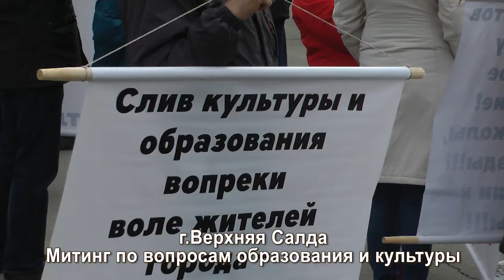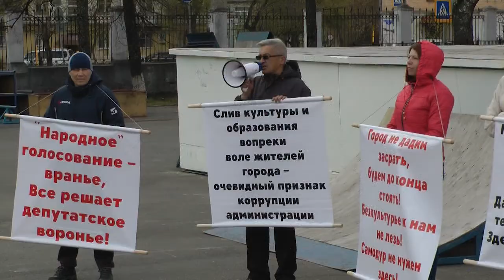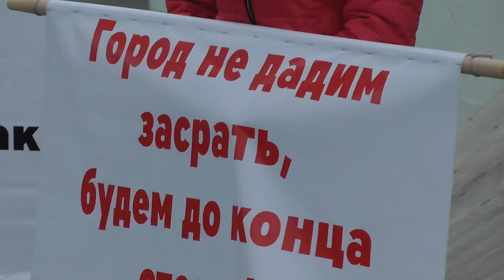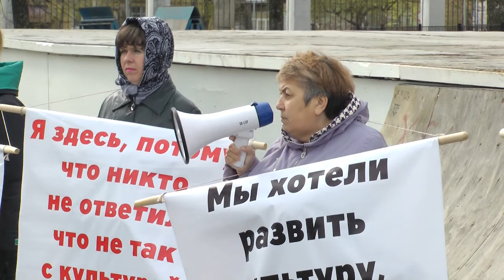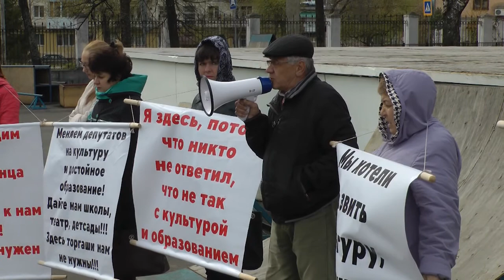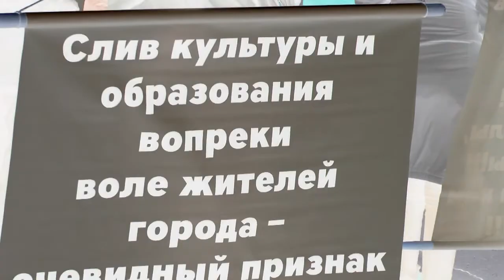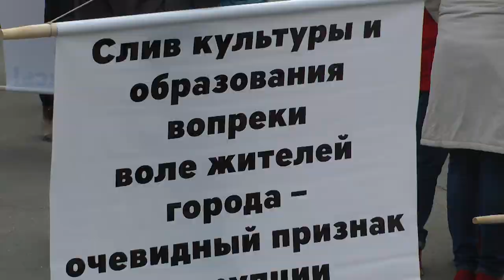Митинг в Верхней Салде по вопросам культуры и образования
Митинг состоялся 14 мая 2017 г.